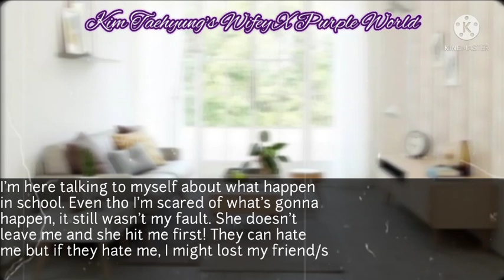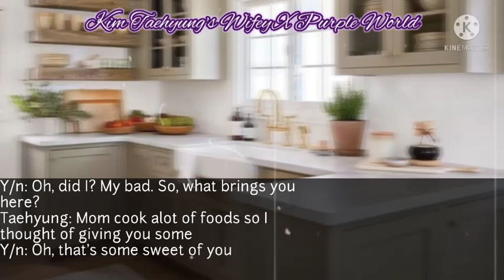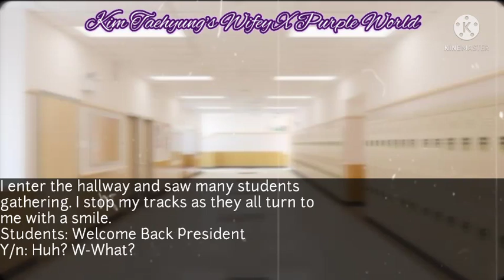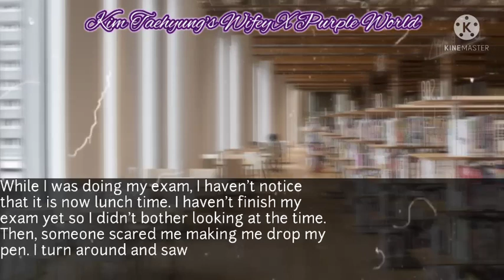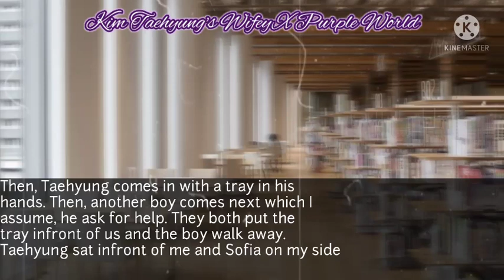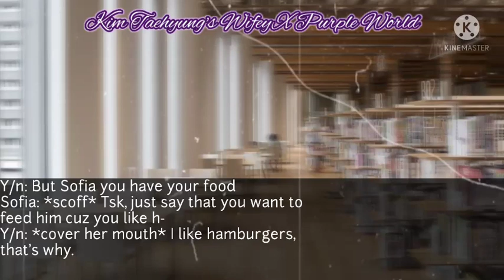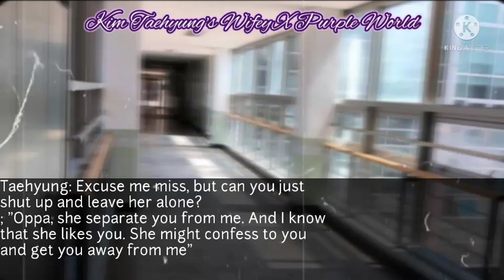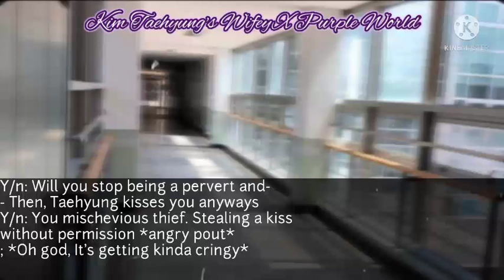2/2 [Twoshot Collab] The School's Heartthrob and The School's Cold and Strict President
Collab with: @Purple World Fiction